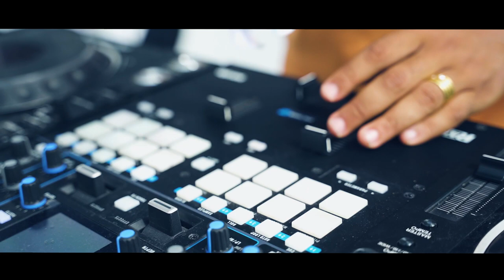NOTTING HILL CARNIVAL 2022 - REIGN MAS